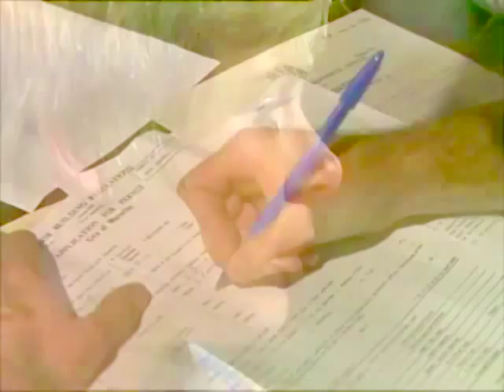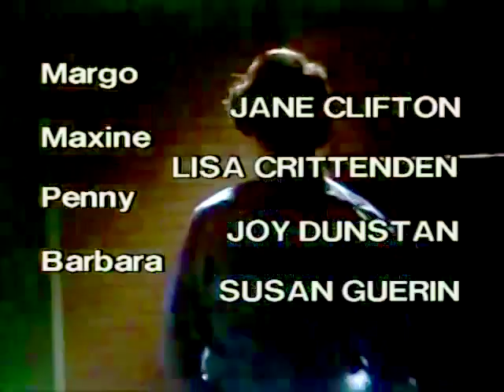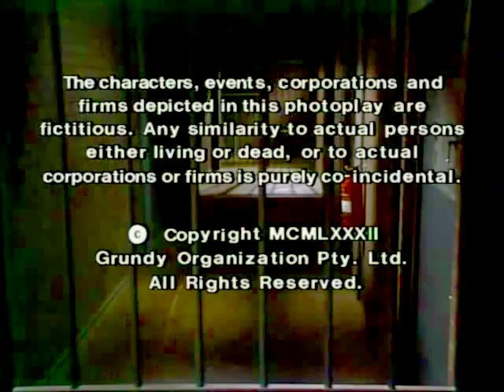Episode 309 - Prisoner Cell Block H